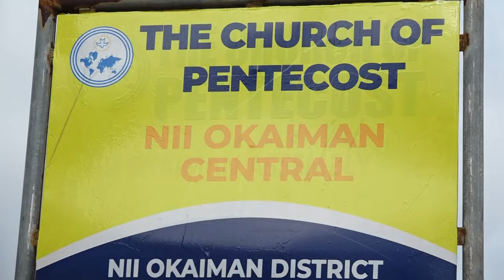Borborbor group at the Retirement service of Pastor Franklin Mawunyo of the CoP, Nii Okaiman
The Borborbor group is a traditional musical ensemble from the Volta Region of Ghana, known for its energetic and rhythmic performances that are often featured at various ceremonial and cultural events. Their music typically includes drums, gongs, and other traditional instruments, and their performances are characterized by lively dance and complex rhythms.

If the Borborbor group performed at the retirement service of Pastor Franklin Mawunyo of the Church of Pentecost (CoP), it would have been a vibrant and culturally rich addition to the ceremony. Such a performance would likely reflect a celebration of the pastor's service and contribution, bringing a festive and culturally significant element to the event.

The inclusion of traditional music groups like Borborbor in church services or retirement celebrations can serve to honor and celebrate the individual's contributions in a way that connects with the community's cultural heritage and traditions.possessingthenations# the complete woman series#